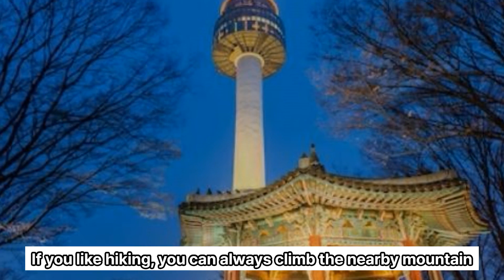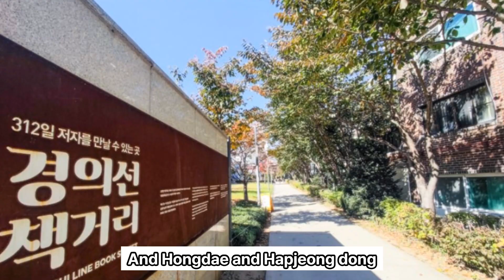한국 서울에 오면 꼭 가봐야 할 곳 A must-visit place when you come to Seoul, Korea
Seoul, the capital of Korea, is steeped in history and culture, and there are many must-visit places for foreigners. I will recommend a few places.
Gyeongbokgung Palace, Insa-dong, Gwangjang Market, Namsan Tower, Hongdae Street, Hapjeong Station Intersection